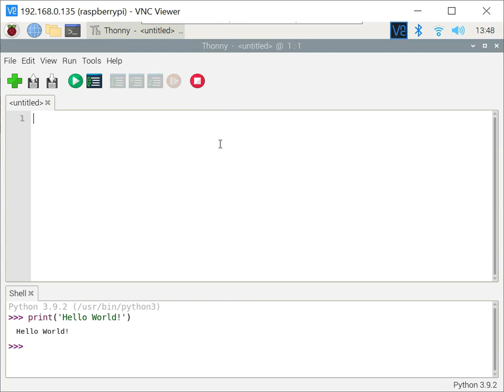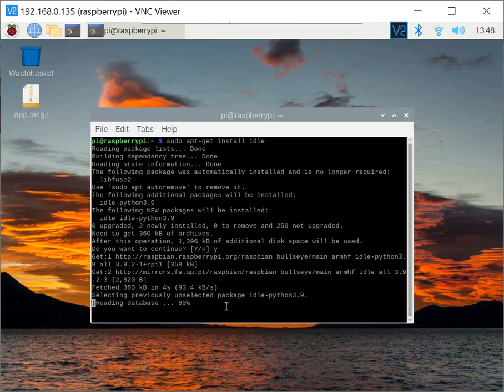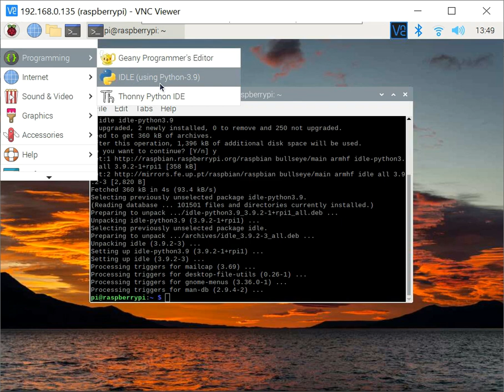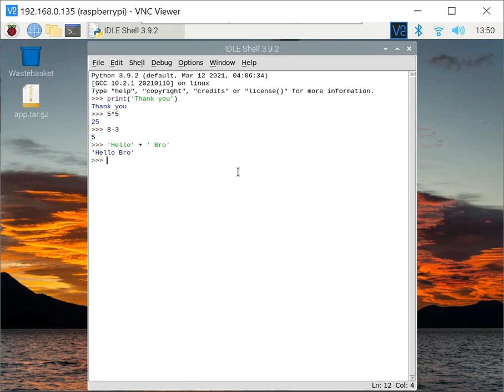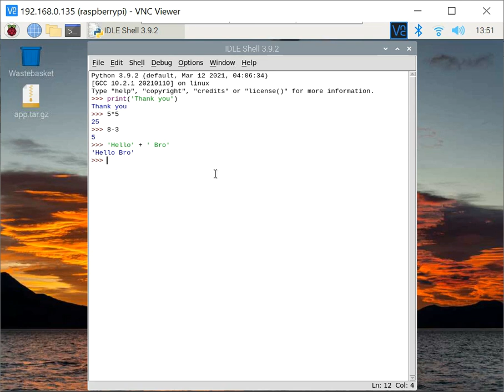How to Install Python IDLE on Raspberry Pi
To install Python IDLE on your Raspberry Pi, you can use the following commands:
1- Update the package list and upgrade all installed packages:

2- Install IDLE for Python 3 using the following command:
sudo apt-get install idle
or
sudo apt-get install idle 3